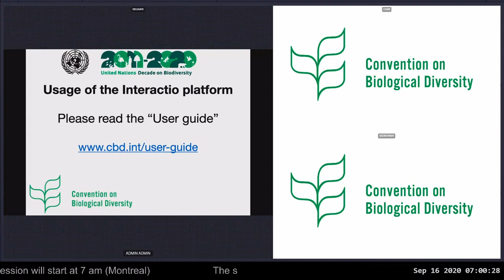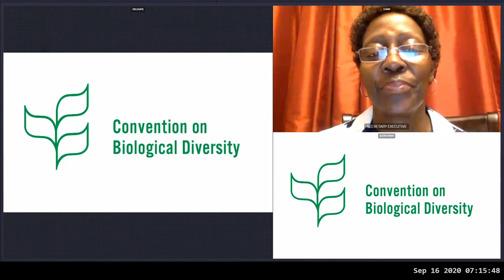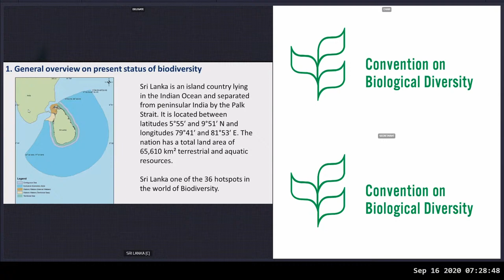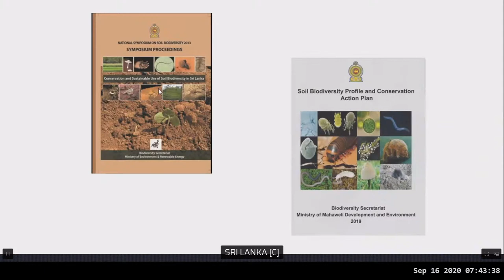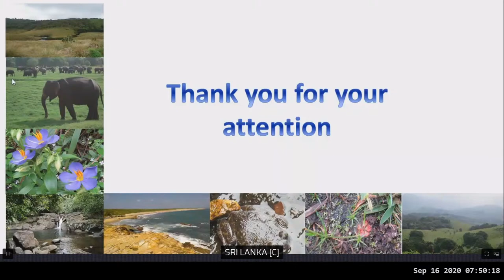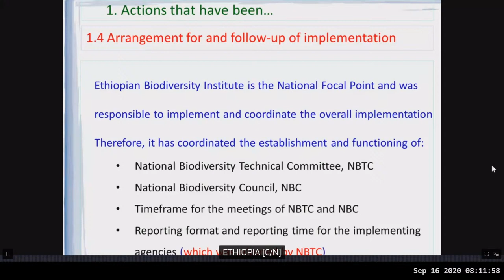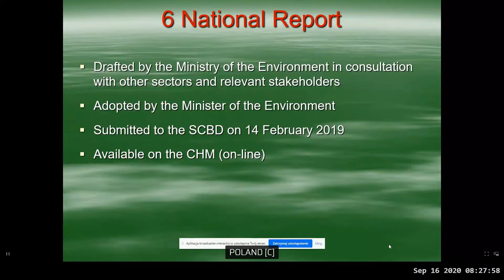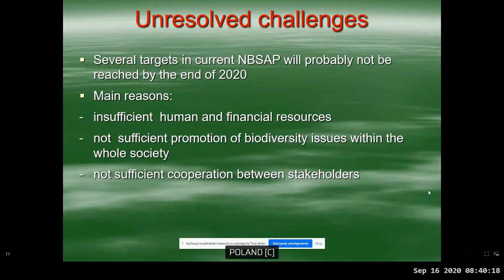SBI3 Prep: Testing of a Party-Led Review Process, through an Open-Ended Forum (trimmed version)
Five Parties (Ethiopia, Finland, Guyana, Poland and Sri Lanka), will make presentations on their efforts to implement the Convention and the Strategic Plan for Biodiversity 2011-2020. Selected questions, submitted by other Parties in advance of the meeting, will be answered by the five Parties, followed by a short question-and-answer session.